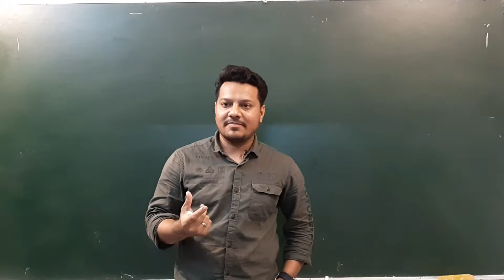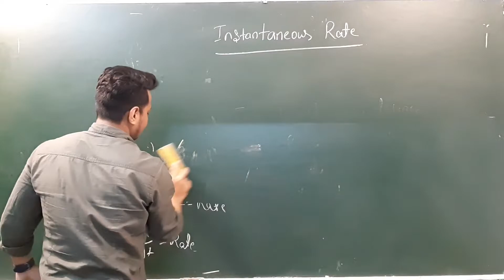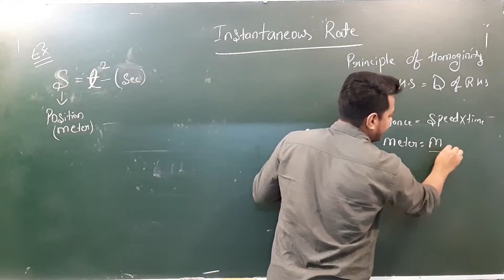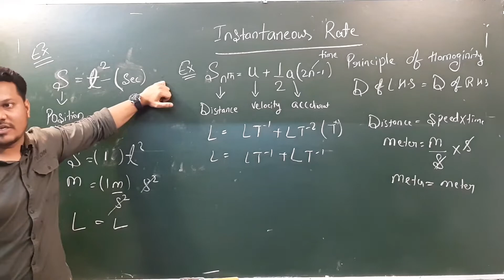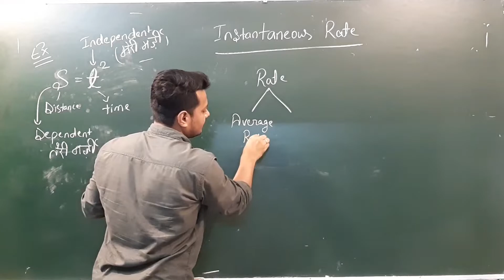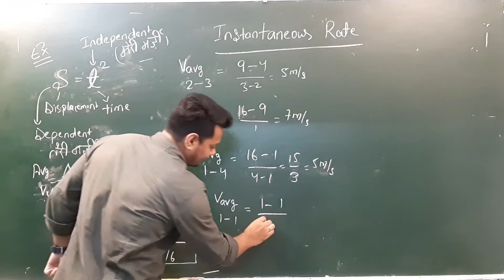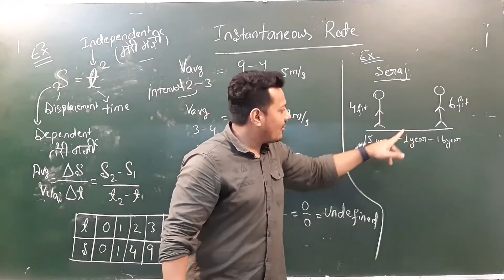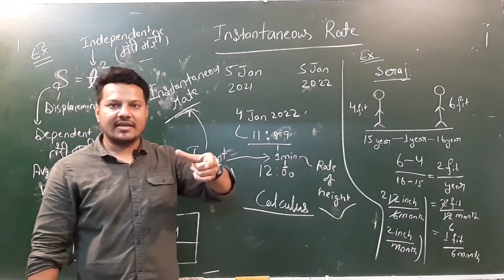Calculus In Physics | Lec 02 | Basic_Maths_For_Physics Calculus Medical | IIT | Class 11th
Feel karo Calculus Ko
Real Feel Of Calculus
Basic Maths for Physics Class 11 | Basic Maths for Physics IIT JEE is explained in this video.

For students asking about "Basic Maths for Physics Class 11", JABISH PHYSICS presents to you the What and how of Basic Maths for Physics IIT JEE ". As the new session will eventually be announced so you should definitely know about "Maths for Physics Class 11".

Class lecture on Basic Maths for Physics Class 11 | NEET JEE | Calculus | Jabish Sir | NEET_JEE_ADVANCED Hindi by Jabish Sir at Education Hub..
CALCULUS
ALGEBRA
LINEAR EXPRESSION
QUADRATIC EXPRESSION
BINOMIAL EXPANSION
BEST IN PHYSICS JABISH PHYSICS

@Jabish Physics